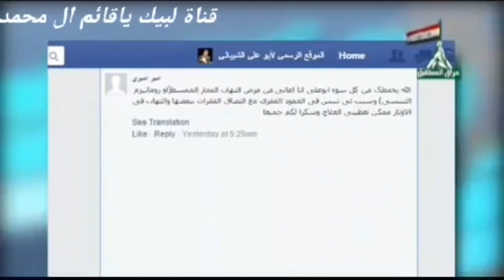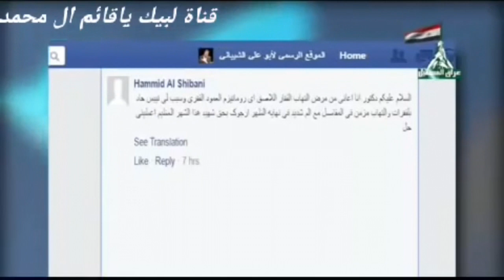متمم عجيب ل التهاب الفقار المزمن أو الروماتيزم التيبسي يسبب تيبس بالفقرات والظهر بالاعشاب